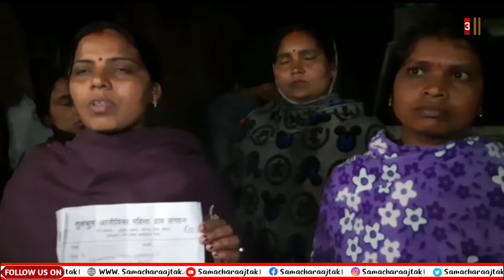झारखंड में डीलर मजे में और जनता सजे में, देखिए क्या हुआ जब महिलाओं की टोली ने रंगे हाथ पकड़ा डीलर को